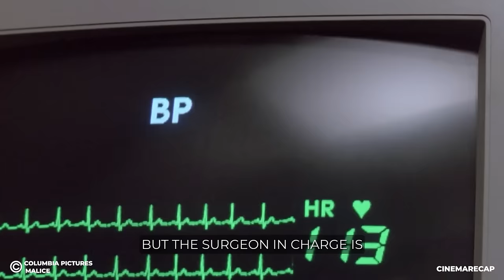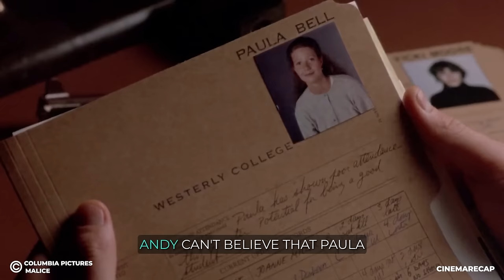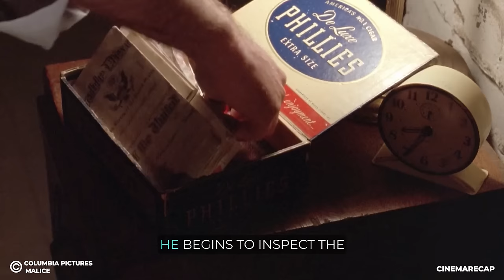Infertile Husband Finds out His Wife Gets Pregnant by Another Man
This Is a Story Recap for A Drama Movie Called   Malice